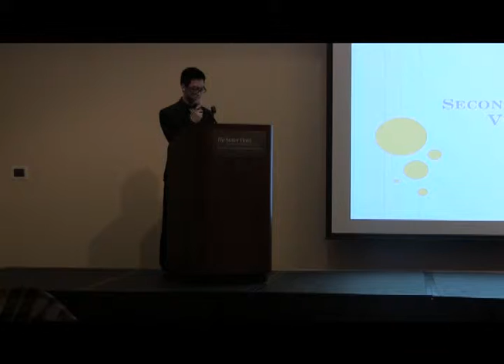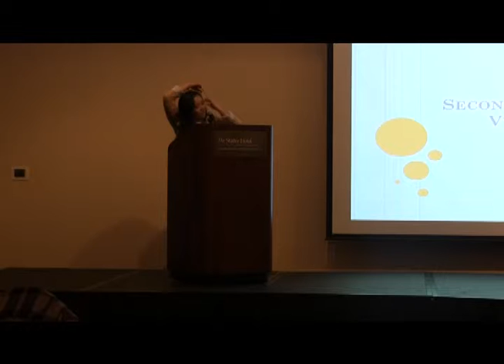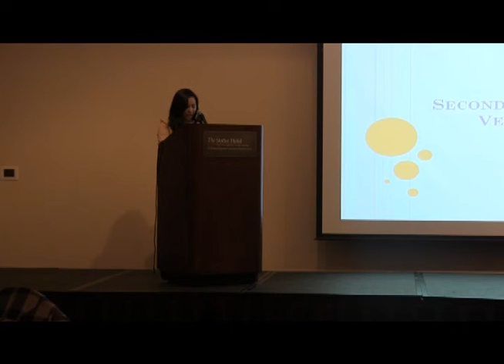Cornell CelebrAsian 2012 - Vernice Arahan Second Year Speech